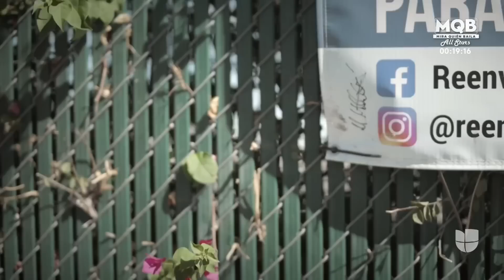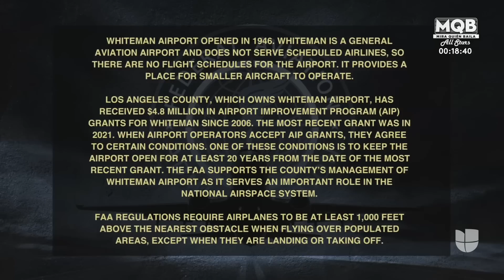Aunque parezca increíble, en estos vecindarios temen que sigan cayendo aviones del cielo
Eva Ávalos estaba en su patio cuando una aeronave se accidentó en su calle de Pacoima, California, en noviembre de 2020. Poco después sucedió otro caso. La preocupación de muchos es que estos incidentes se están volviendo frecuentes en distintos estados.